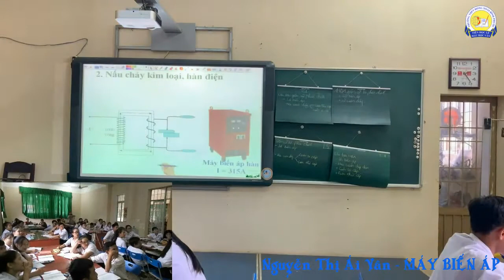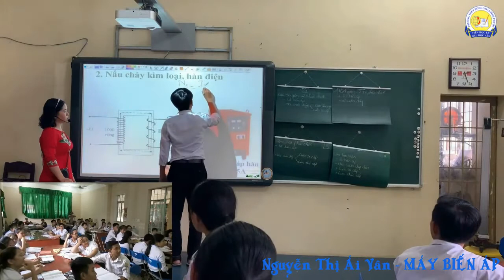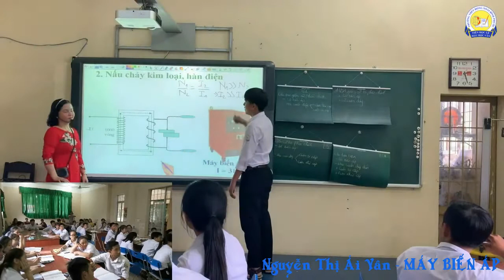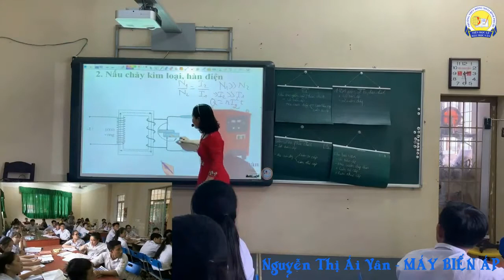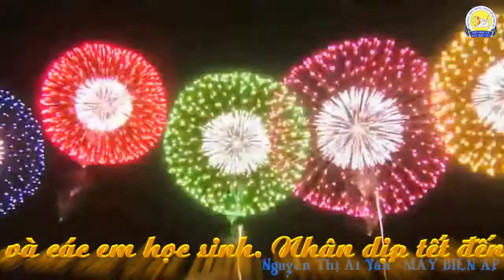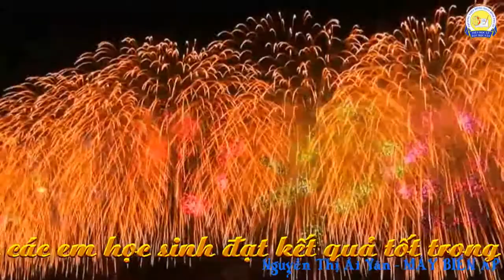Clip Tổ Lý - Công nghệ: Dạy học với bảng tương tác thông minh trường THPT Đồng xoài 2018-2019